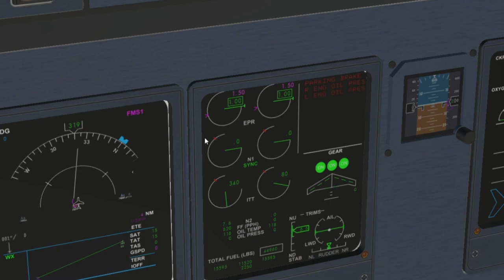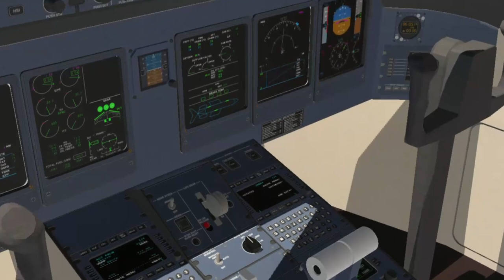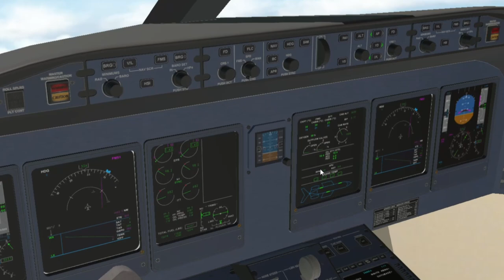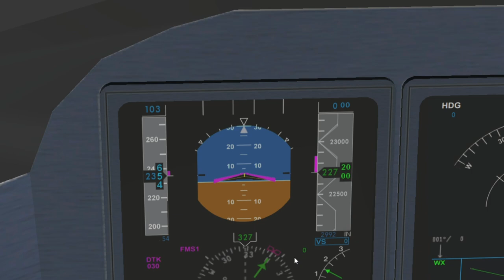BOMBADIER GLOBAL EXPRES JET TAKEOFF PHNOM PENH TO MOSCOW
WELCOME ONBOARD BOMBADIER GLOBAL EXPRESS JET FROM PHNOM PENH TO MOSCOW
TRANSLATE TO RUSSIA

ДОБРО ПОЖАЛОВАТЬ НА БОРТ САМОЛЕТА BOMBARDIER GLOBAL EXPRESS ИЗ ПНОМПЕНЯ В МОСКВУ